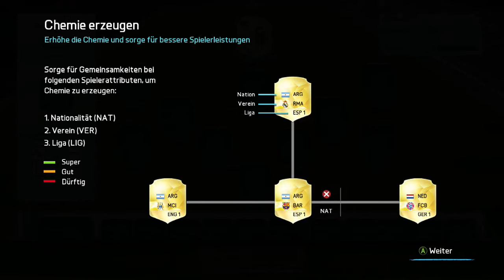Fifa 16 FUT Draft Gameplay + Kanalinfos + Fifa Infos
Das erste Fut Draft Gameplay und dazu noch spannende Infos über den Kanal und über Fifa 16 und ja, mitlerweile ist die Web App schon draußen!!